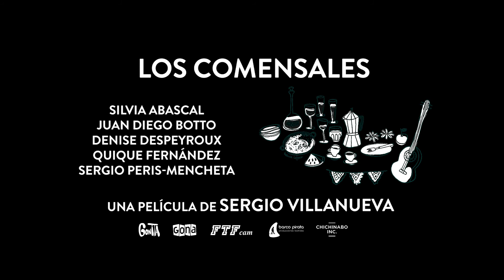LOS COMENSALES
ESTRENO EN CINES A PARTIR DEL 21/09/17
Una película de Sergio Villanueva con Silvia Abascal, Juan Diego Botto, Denise Despeyroux, Quique Fernández y Sergio Peris-Mencheta.

PREMIO DEL PÚBLICO ZONA ZINE -  FESTIVAL DE MÁLAGA 2016
Cuatro conocidos actores son reunidos por una autora y un director para comentar la posibilidad de poner en marcha un proyecto teatral. Mientras disfrutan de una comida al aire libre, la obra de teatro se convierte en un pretexto , y lo que comparten son sus propias vidas, sus propias almas, sus propios miedos y sueños, como nunca antes lo habían hecho...